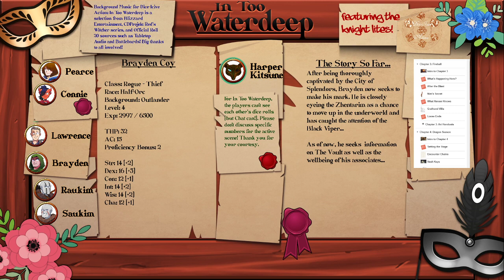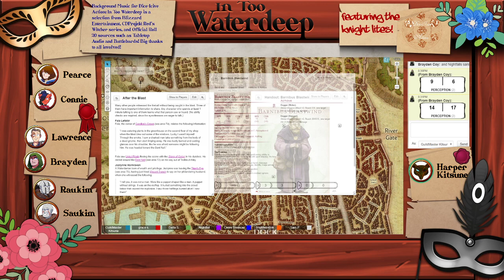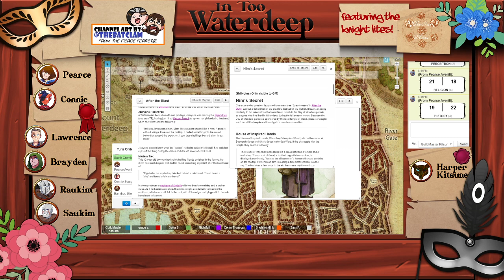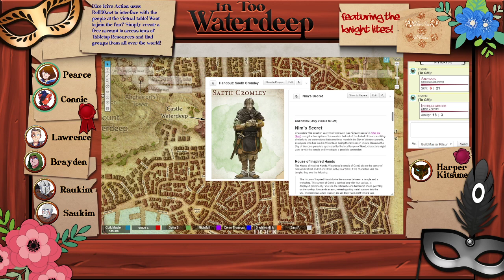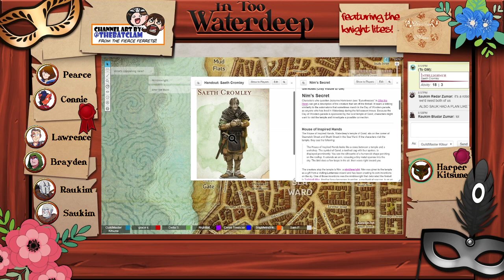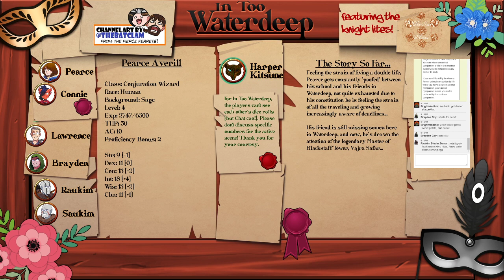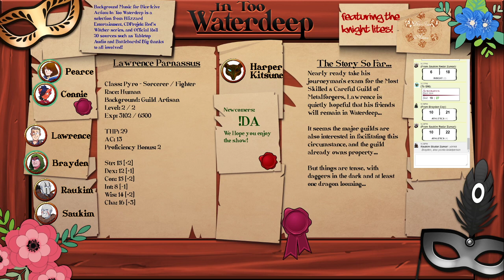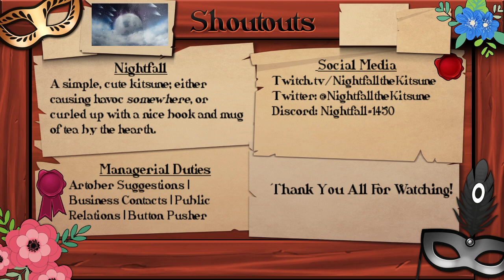Dice-Icive Action: In Too Watertdeep featuring the KnighLites Ep. 21 "In-stressed-igation"